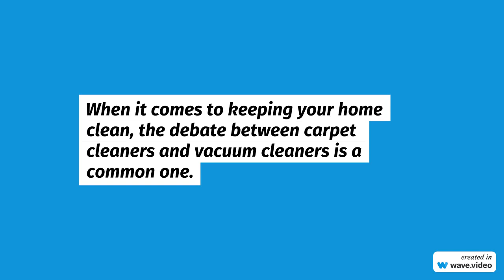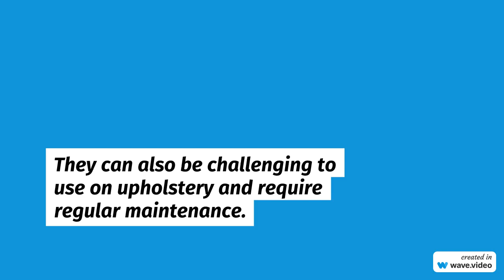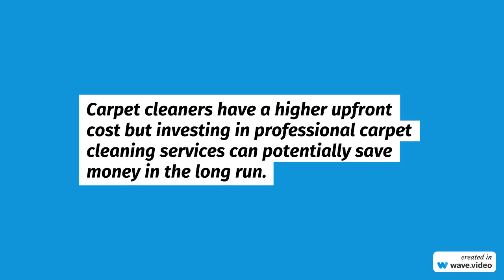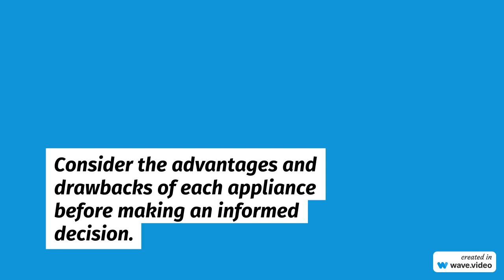NW Maids House Cleaning Service - Carpet Cleaner vs Vacuum Cleaner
NW Maids

0:00 House Cleaning Service
0:30 Maid Service
1:00 Move in/out Cleaning
1:30 Apartment Cleaning
2:00 Deep Cleaning

Carpet Cleaner vs Vacuum Cleaner

When it comes to maintaining your home clean and tidy, many homeowners find themselves pondering the eternal debate between carpet cleaners and vacuum cleaners.

Both options have their pros and cons making it a challenging decision to make. So, let’s delve into the world of cleaning appliances and uncover which one truly reigns supreme.

Choosing the Right Cleaner for Your Home
Carpet Cleaner
Carpet cleaners, also known as carpet extractors, are specifically designed to cleanse and rejuvenate your carpets beyond the surface. These machines use a combination of water and cleaning solution to penetrate into the fibers, effectively removing dirt, stains, and allergens. While it may seem like the solution for carpets, some drawbacks are worth considering.

Disadvantages of Carpet Cleaners
Excess Moisture: One notable drawback of carpet cleaners is the moisture they introduce to your carpets. Excessive moisture can lead to drying times and potentially result in mold or mildew issues if improperly managed.

Bulky and Heavy: Carpet cleaners tend to be larger and heavier than vacuum cleaners. Maneuvering them around spaces or navigating stairs can be quite a workout, making it less convenient for individuals with limitations.

Not Suitable for All Types of Flooring: Although carpet cleaners are great for carpets, they might only be the choice for some types of flooring. Using them on hardwood or laminate floors can cause damage or warping due to the amount of water used during the cleaning process.

Vacuum Cleaners
On the other hand, vacuum cleaners have long been the trusted cleaning appliance in households worldwide. Their ability to effectively remove dirt and debris from the surface has earned them a place in homeowners’ hearts. However they also do come with their set of disadvantages.

Disadvantages of Vacuum Cleaners
Limited to Surface Cleaning: Vacuum cleaners are primarily designed for surface cleaning, which means they may not be as effective at dealing with embedded dirt or stubborn stains within carpets. As a result your carpets may appear clean but not necessarily revitalized.

Challenges with Upholstery: While vacuum cleaners can handle surfaces, reaching into the crevices and corners of upholstery can be difficult. This limitation could lead to accumulated dust and allergens on your furniture.

Regular Maintenance Required: Vacuum cleaners often need maintenance, including regularly replacing bags or filters. Maintaining and caring for your carpets can increase the cost and effort of owning them.

Which is Ideal for Different Types of Floors
When you have types of flooring in your home the decision between a carpet cleaner and a vacuum cleaner becomes more nuanced.

Carpeted Areas: As mentioned earlier, carpet cleaners excel in providing rejuvenating cleaning specifically designed for carpets.

Hardwood or Laminate Floors: Vacuum cleaners are the choice for hardwood or laminate floors. The dry cleaning method employed by vacuums helps prevent water damage and ensures the durability of your wood or laminate flooring.

Tile Floors: To clean tile floors effectively, using vacuum cleaners with attachments is highly recommended, as they are versatile and can remove dirt and debris from uneven surfaces and lines.

Which is Ideal for Carpets
When it comes to carpets, choosing between a carpet cleaner and a vacuum cleaner depends on the level of cleaning required.

If your carpets are stained, dirty, or need refreshment, a carpet cleaner is the option. Its deep cleaning capabilities can revitalize your carpets by removing dirt and allergens.

However, for maintenance and surface-level cleaning, a vacuum cleaner will suffice. It offers convenience, ease of use, and quick removal of dirt, making it perfect for cleaning tasks.

Price Comparison
Now, let’s talk about the aspect. Budget considerations often come into play when making decisions. In general vacuum cleaners tend to be more budget friendly compared to carpet cleaners.

Vacuum Cleaners: There is a range of prices for vacuum cleaners, from affordable options to high end models with advanced features. The ongoing cost of owning a vacuum cleaner includes expenses for bags, filters, and potential repairs.

Carpet Cleaners: Due to their cleaning capabilities, carpet cleaners often come with a higher upfront cost compared to vacuum cleaners. Although the initial cost may be higher investing in carpet cleaning services can potentially save money in the run.